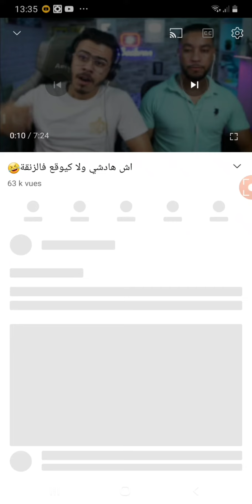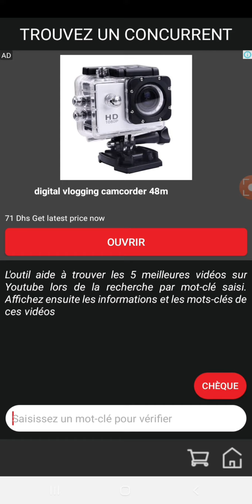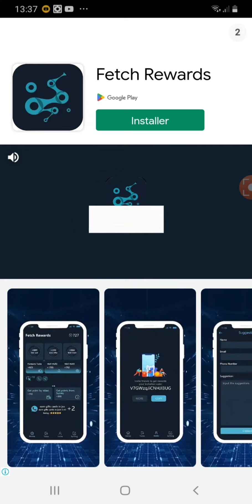زيادة مشاهدات اليوتيوب